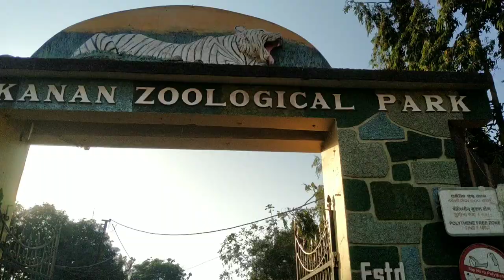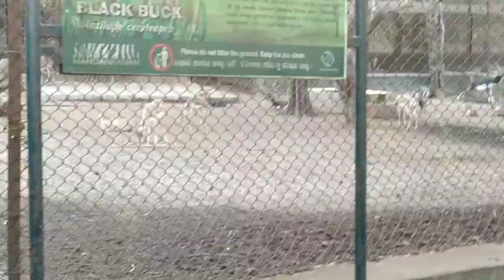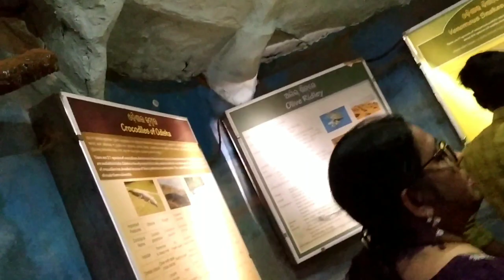Puri Vlog Day 3 | Konark &Nandankan Trip | konark Temple#akakiyoddha